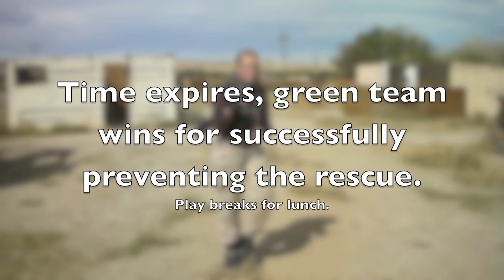DesertFox Fields MOUT action 10/24/2010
DesertFox Fields MOUT field action from 10/24/2010